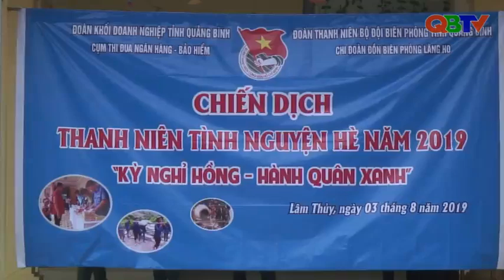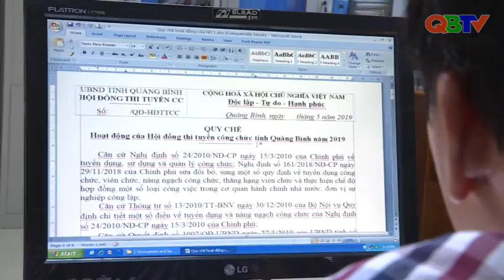Bản tin Thời sự Quảng Bình tối 4/8/2019